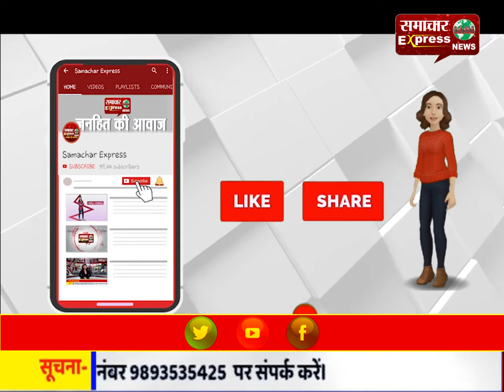सामाजिक कार्य करने वाले कार्यकर्ताओं का डीएम ने किया सम्मानित